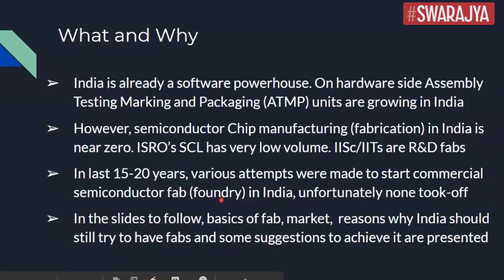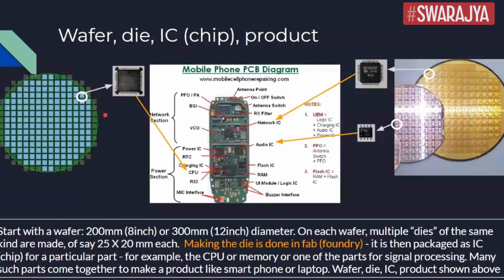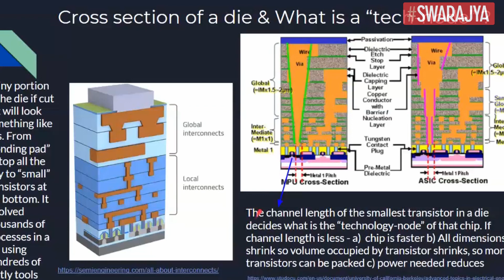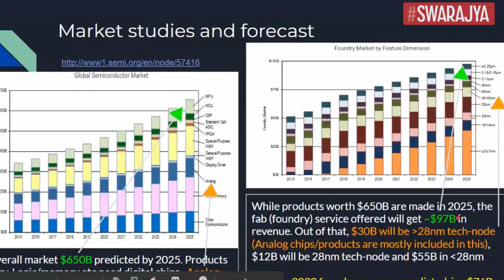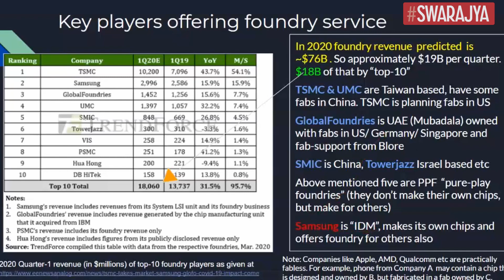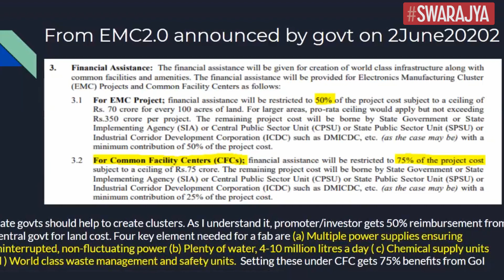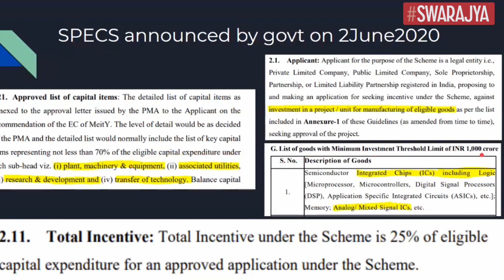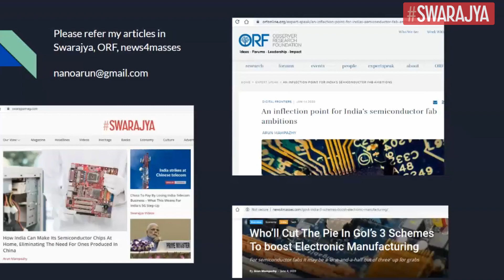Semi-Conductor Industry In India: Can India Realise Its Dream Of Manufacturing Chips | Digital Fab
There will be enough market till 2025 and beyond for products from an analog fab with technologies in the 45/65nm to 130/180nm range and a digital fab with say a 28nm and an additional 45nm capability.

An approximate estimate of the investment needed for those two fabs with around 20,000-30,000 processed wafers (that is, wafers each on which multiple chips are fabricated) per month capacity each will be around $1.5 billion and $2.5 billion respectively.

It will also be good if these are part of a cluster of fabs — let us say in addition to these, there is also an R&D fab, a testing facility and a niche III-V fab. A III-V fab, instead of silicon wafers as starting material, uses wafers made out of materials like GaN or InAs or combinations of multiple elements from the III and V groups of the periodic table.

Chips made from III-V wafers could be of much importance in space applications as they work in extreme low-temperatures and also for some high-end power and defence parts or equipment.
Setting up silicon wafer making plants will need additional investment and could be considered in India once the wafer-to-chip fabs are in place. I will continue to use the word "fab" to mainly mean wafer-to-chip manufacturing units, especially in the context of silicon-based ones.

Each of these fabs could be opened by different foundry players, and each of these could have different investors — in fact, even one big-shot Indian investor or a few getting into the semiconductor fab business will give the much needed boost and confidence to the top foundry players like TSMC or Samsung or GlobalFoundries or UMC or Towerjazz to come set up units in India.